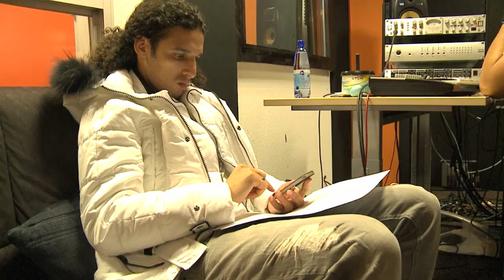Sauti Sol & Ali B in studio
Kenyan Sauti Sol and Dutch rapper Ali B in a collaboration with producer Brownie Dutch in the studio - working on a new song in the Netherlands - November 2011 LEVEL UP with Vusi Nova